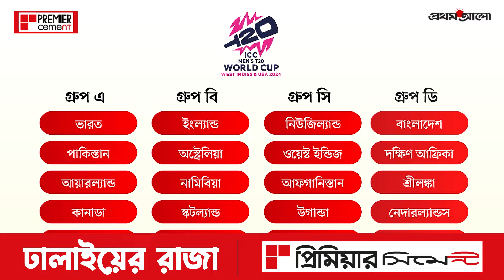জেনে নিন টি-টোয়েন্টি বিশ্বকাপের এবারের আসরের আদ্যোপান্ত | Premier Cement | Prothom Alo